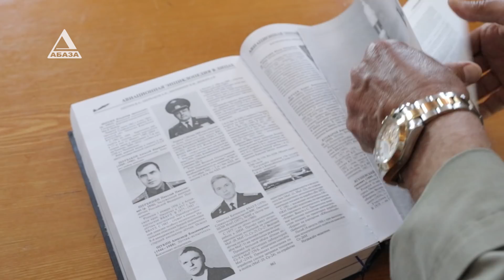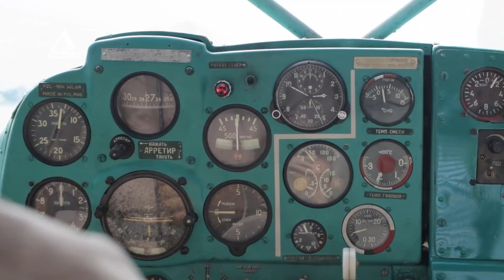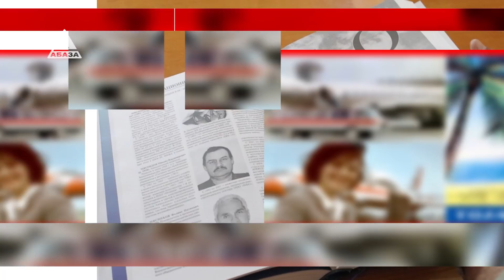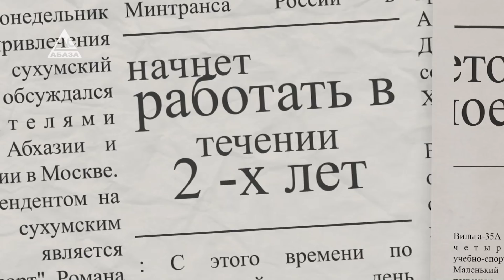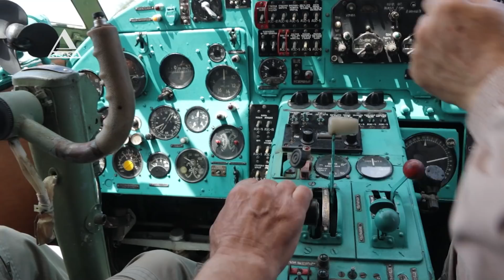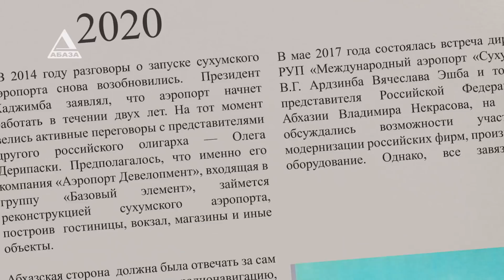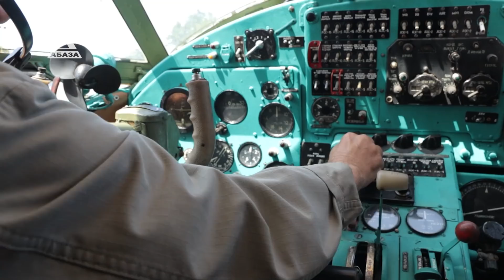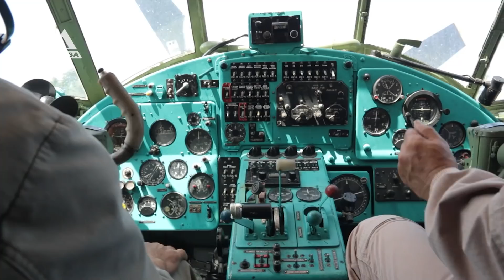"Советские стройки 20 века": международный аэропорт имени Ардзинба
«СОВЕТСКИЕ СТРОЙКИ 20 ВЕКА В АБХАЗИИ» -  авторский проект Рады Аргун и Виолы Кокоскир. Это серия документальных фильмов о самых интересных стройках советского времени в Абхазии с точки зрения их масштабности и последующего влияния на социально-экономическую и общественно-политическую жизнь нашей страны. В фильме первом  рассказывается о строительстве международного аэропорта имени Владислава Ардзинба.